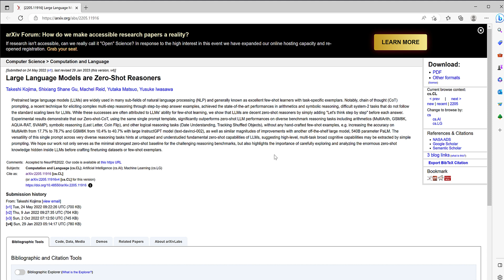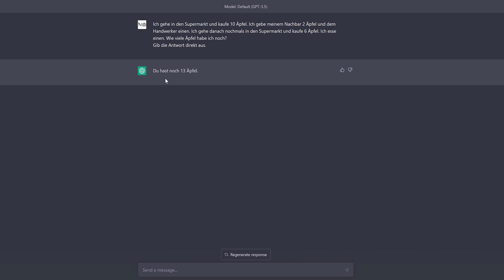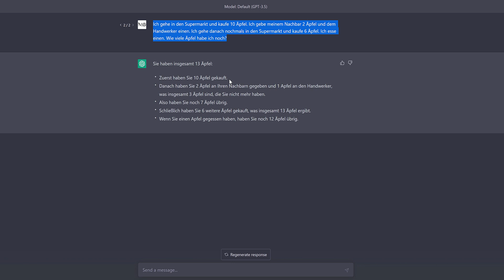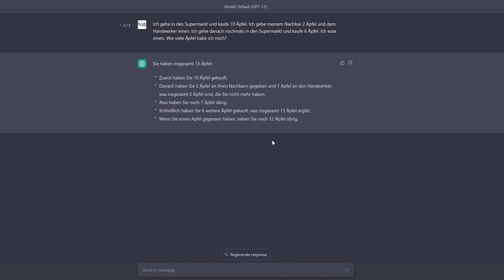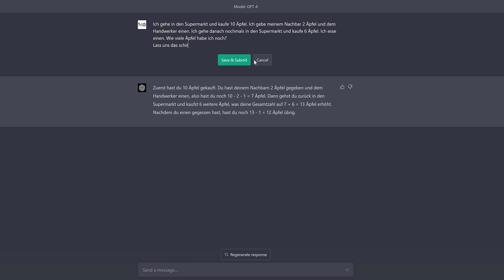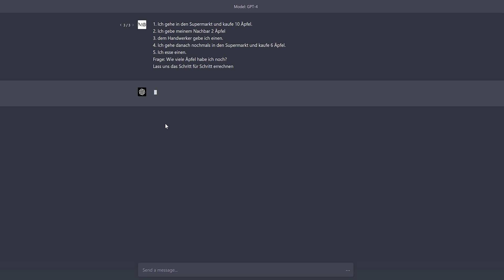ChatGPT KANN Logik: Chain of Thought Prompting | Tutorial #05